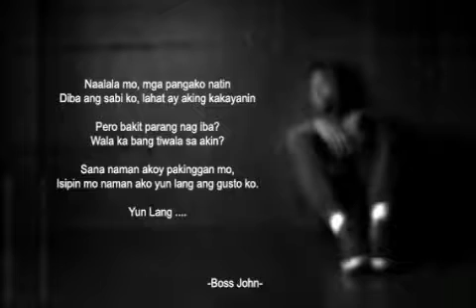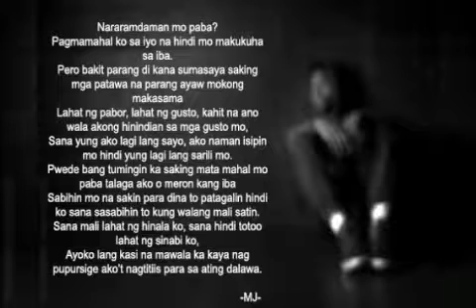DamnBoyz Ft. Jake Killa - Isipin Mo Naman Ako [Boss John x Mj x Daryl] (Lyrics Video)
"Damn Boyz Music"

Thanks..